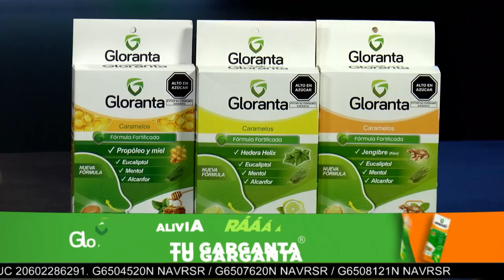Combutters - AGO 23 - 3/3 - DESPEDIDA | Willax